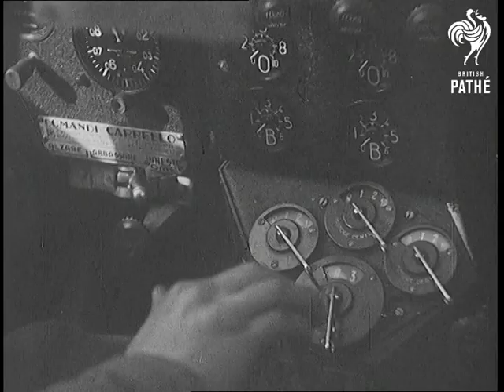Bruno Mussolini Leaves On Flight To Brazil Lner (1938)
No titles.

This footage relates to story BRUNO MUSSOLINI LEAVES ON FLIGHT TO BRAZIL - see separate record for full details.

This seems to be extra footage from the end of the cut story showing a few different shots of planes starting up and taking off.  C/U of hand moving controls in cockpit of aeroplane.  This section has soundtrack (music, no commentary).
 FILM ID:953.37